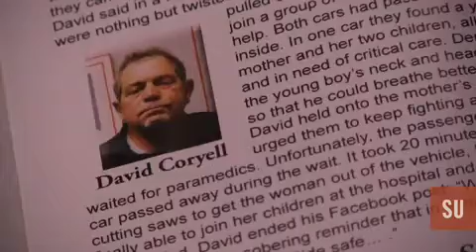Three from SU receive Hero Award Mobile